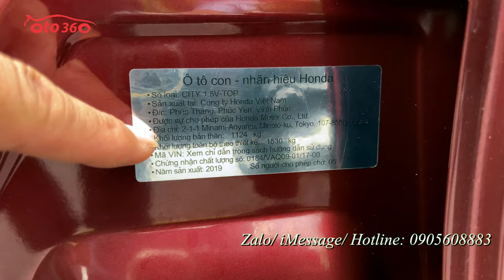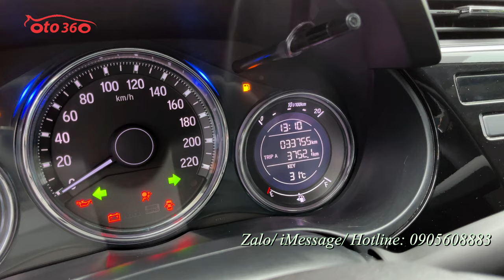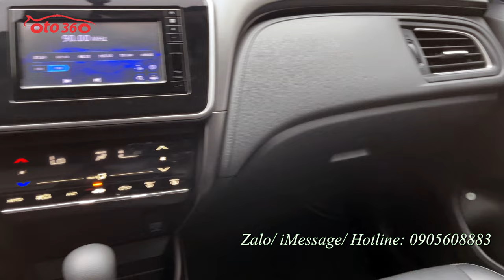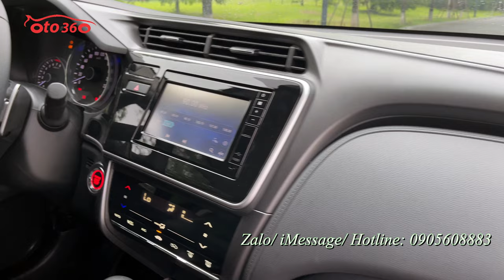Bán xe Honda City Top 2019, tên tư nhân, 1 chủ từ mới, chạy đúng 3.3 vạn km, full lịch sử hãng, lốp